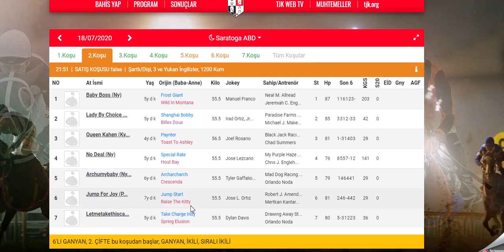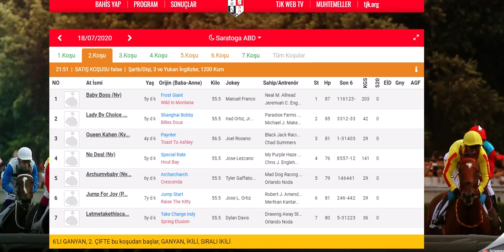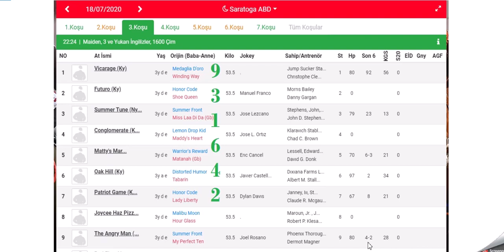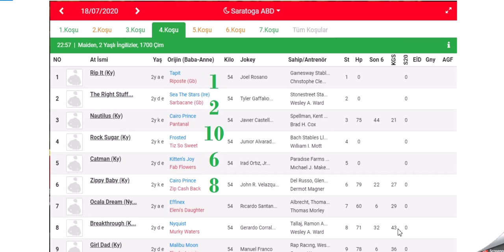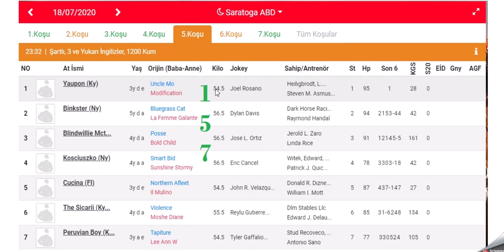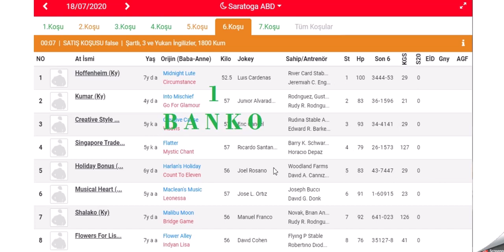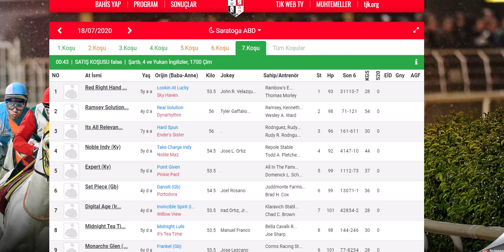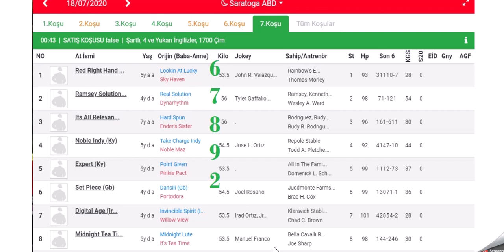18 TEMMUZ 2020 SARATOGA AMERIKA ALTILI GANYAN TAHMINLERI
18 TEMMUZ 2020 SARATOGA AMERIKA ALTILI GANYAN TAHMINLERI
(18th  JULY 2020 free tips for SARATOGA USA horse races)
(18th JULY Conseils gratuits pour les courses de chevaux de SARATOGA USA)